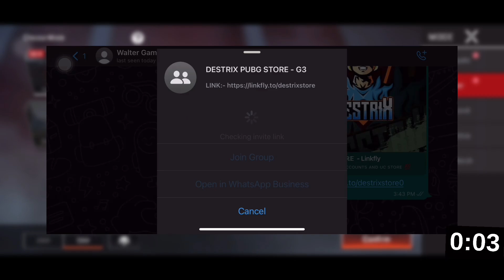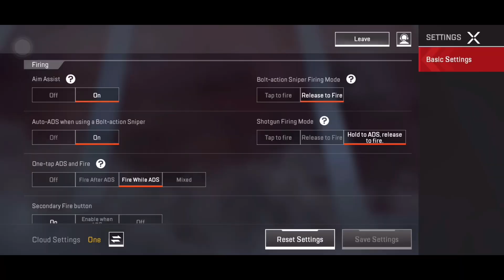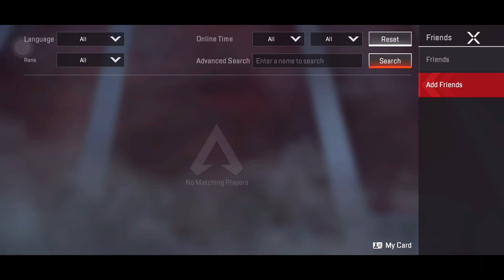Pubg യുടെ അപരൻ വന്നു മക്കളെ 🔥 | ഈ Game നിങ്ങൾ കളിച്ചോ?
[Uploading Sneak Peaks of New Videos]

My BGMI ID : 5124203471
Device Using : iphone 11
Controls : 4 finger claw

Recorder -
Ios inbuilt screen recorder

Editing-
Kinemaster (Ios )